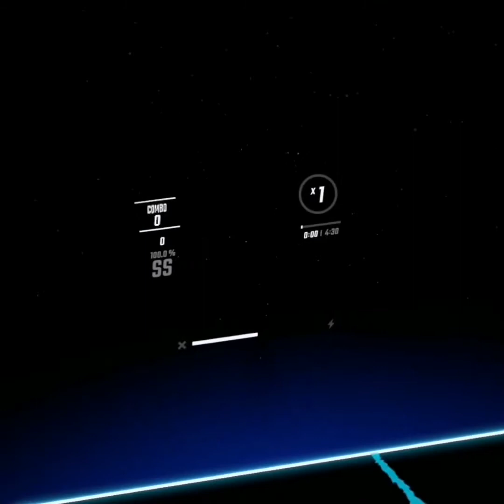battle sirens fc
Idk I just fced